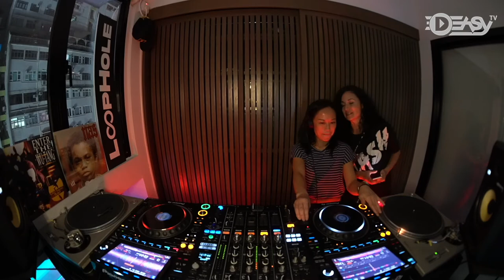Tynee (Breakbeat, Electro, Acid) on Deasy Tv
Growing up in New York City, DJ Tynee ( Real name Elaine Shin ) had a strong passion for electronic music that became apparent by age 7; the year she became a proud owner of her first Ghetto Blaster. From that moment on, a lifelong love affair ignited, as she paired music with everything she did. Submerging herself in music earned her an abundance of music knowledge. From Miami Freestyle to the UK New Romantic sound, soulful House to the origins of Electro Breakbeat, she was con-
stantly seeking the world for fascinating new music. DJ Tynee’s obsession with music and all its meticulous details were perhaps a sign of things to come.

Returning to Hong Kong, she was overwhelmed by the underground U.K. Progressive and Breakbeat club movement taking place at the time. This was a time when DJ heavy- weights like Sasha and John Digweed first surfaced in Hong Kong. She got a chance to work with a major promoter who debut’d international legends like Sven Vath, Deep Dish ( Dubfire and Sharem Jey), Carl Cox...